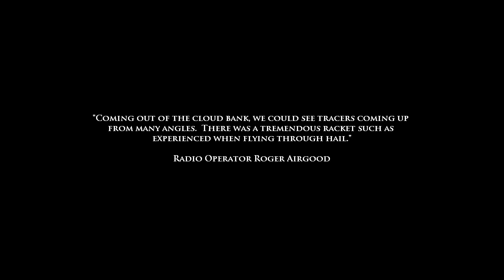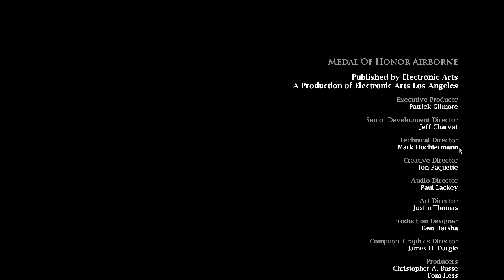Medal Of Honor Airborne Gameplay | Part 10: Final Airborne Assault / Ending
Join me for Medal Of Honor Airborne gameplay as we step into the boots of Boyd Travers in the 82nd Airborne Division. Experience the intense World War II action, from parachuting into battle to completing crucial missions.